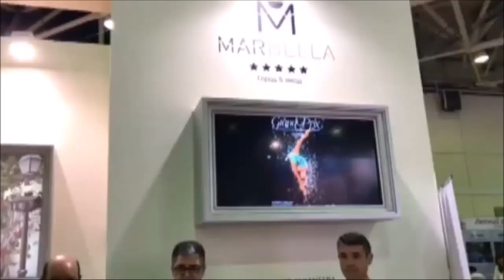Marbella refuerza en la segunda jornada de la Feria Turística MITT de Moscú su liderazgo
Marbella refuerza en la segunda jornada de la Feria Turística MITT de Moscú su liderazgo en el segmento deportivo y como destino para la práctica del golf

Marbella ha afrontado la segunda jornada de la Feria Turística MITT de Moscú reforzando su liderazgo en el segmento deportivo y como destino para la práctica del golf.

Así, la delegación de la ciudad, encabezada por el alcalde, José Bernal, ha dado a conocer en la exposición de viajes más grande de Rusia eventos como la celebración del Gran Prix Internacional de Gimnasia Rítmica que tendrá lugar del 31 de marzo al 2 de abril en el Palacio de Deportes Elena Benítez de San Pedro Alcántara y que reunirá a deportistas de élite.

El alcalde, que ha estado acompañado en la presentación por Elena Pomozova, una de las colaboradoras del Gran Prix, ha afirmado que “es un evento único en España que atraerá a visitantes no sólo de todo el territorio español sino también de otros lugares del mundo, por lo que posibilita la atracción de turistas y potenciales residentes de nuevos mercados emergentes”.

Además, el Gran Prix cuenta, según ha detallado Bernal, de una serie de fases que se desarrollan en cada una de las ocho ciudades sedes, sino una de ellas Moscú. “De ahí la importancia de presentar en Rusia una amplia tradición en la gimnasia rítmica que comparte este país junto con Marbella, contando nuestro municipio con un Centro Especializado de Tecnificación Deportiva ubicado en la zona del Arroyo de la Represa”.

Por otra parte, Marbella también ha reforzado en Moscú su imagen como destino de golf y en este sentido, Bernal ha asegurado que “actualmente el golf es para la ciudad uno de los pilares básicos de su economía y una gran variedad de turistas de todas partes del mundo disfrutan del municipio como destino de excelencia”.

Así, el alcalde ha recordado que Marbella cuenta con 15 campos de golf, el mayor número de toda España, “lo que ha convertido a nuestra ciudad en un atractivo destino de profesionales de élite y de turismo deportivo. Además, según datos económicos, el golf atrae a cerca de medio millón de turistas a la provincia de Málaga con un gasto medio diario de 88,4 euros, acaparando la ciudad el mayor porcentaje de visitantes”.

Por otra parte, la ciudad ha dado a conocer su trabajo y apuesta por el turismo nupcial, a través del departamento de bodas de la concejalía de Turismo, “con el propósito de que Marbella se convierta en el centro neurálgico del sector nupcial”, según ha asegurado el concejal de Turismo, Javier Porcuna.

Así, el edil ha detallado que “las actuaciones municipales van dirigidas a interactuar con el tejido empresarial especializado en este segmento, el apoyo de iniciativas de este sector que se realizan en nuestro término municipal y la búsqueda de nuevos horizontes donde Marbella siga asentándose como modelo indiscutible de celebración de las bodas más exclusivas nacionales e internacionales”.

El Ayuntamiento de Marbella mantiene reuniones en la MITT de Moscú para impulsar las inversiones inmobiliarias y el incremento de turistas procedentes de Rusia

El alcalde de Marbella, José Bernal, ha participado en diversas presentaciones y reuniones empresariales en el marco de la Feria de Turismo MITT de Moscú.

El regidor ha participado en la presentación de la agencia Drumelia Real Estate, junto con el director general de la misma, Sergey Sinichkin. Bernal ha destacado la importancia de esta agencia, “que ha recibido el Premio Europeo de la Propiedad en asociación con el periódico The Telegraph a la mejor vivienda de Europa, que se encuentra ubicada en el área de Marbella”.

El alcalde ha subrayado que “las viviendas de Drumelia Real Estate van dirigidas a una franja específica de clientes que buscan la calidad en el diseño y la tecnología de última generación, junto con unas magníficas vistas y el ambiente propio del área de Marbella y su zona de influencia”.

Igualmente, Bernal ha señalado que “el mercado ruso es muy importante para la ciudad porque forman parte de los inversores de elevado poder adquisitivo que tenemos”.

Otro de los encuentros mantenidos hoy por el alcalde dentro de la feria turística ha sido con Natalia Vorobieva, directora y fundadora de Natalie Tours, la agencia rusa que más turistas envía a España, para explorar vías de colaboración de cara a promocionar la ciudad en Rusia.

La directora y fundadora de Natalie Tours, por su parte, ha valorado muy positivamente el hecho de Marbella acuda a la MITT de Moscú con stand propio.

Por otra parte, dentro de la segunda jornada de la MITT ha tenido lugar la presentación de la revista Social People con la participación del alcalde, el concejal de Turismo, Javier Porcuna, y Galina Bokashevska, conocida actriz rusa de teatro y televisión que cuenta con varios premios y reconocimientos a su trayectoria.